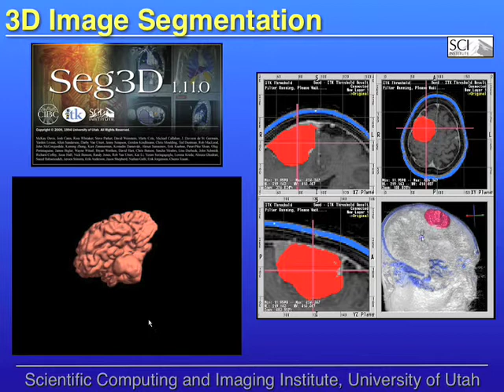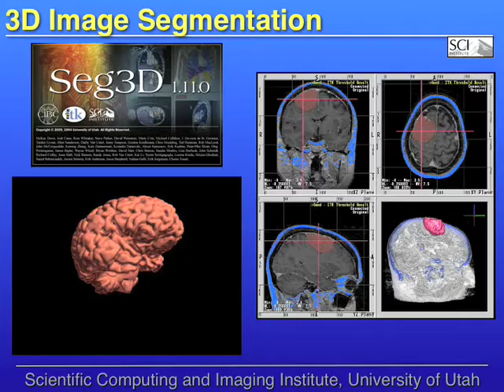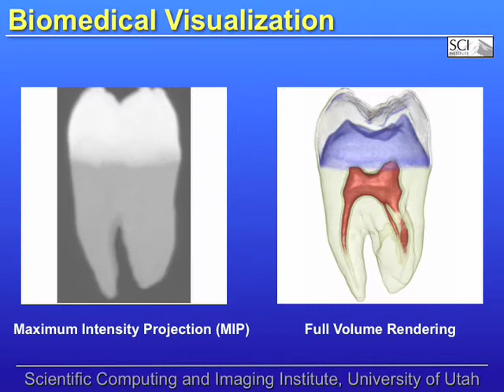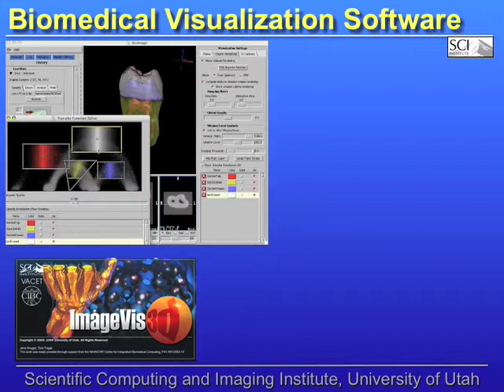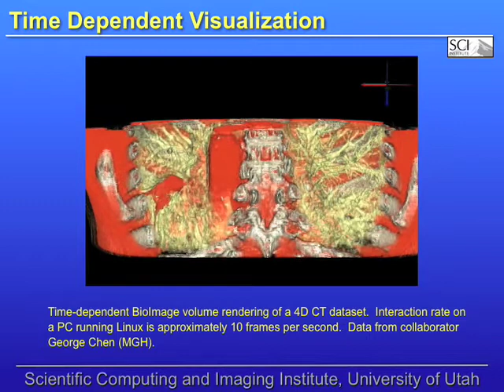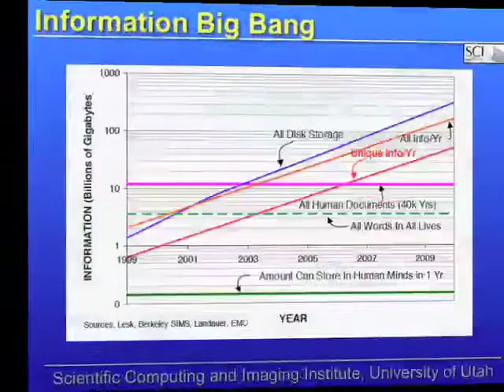Computing and Visualizing the Future of Medicine - University of Utah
Chris Johnson (University of Utah) Biomedical Computing